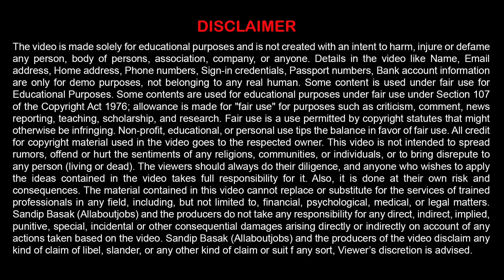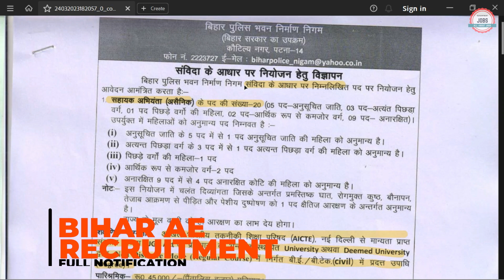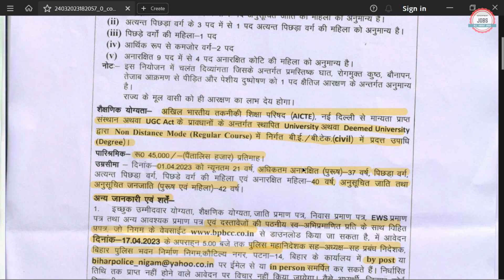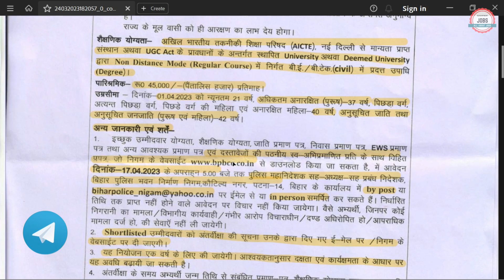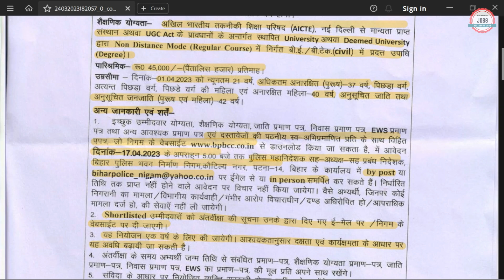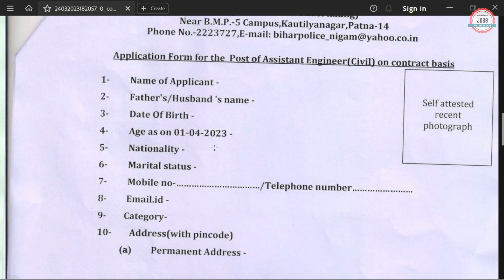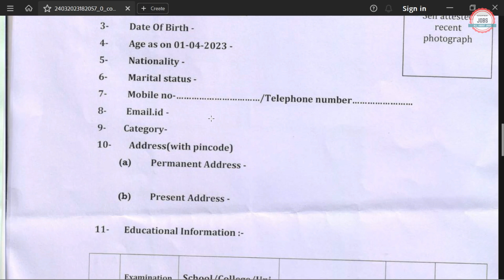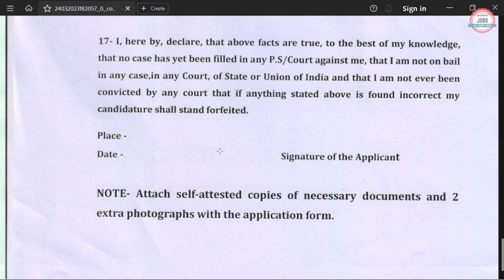BIHAR AE New Vacancy 2023 | BIHAR AE Assistant Engineer Recruitment 2023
Bihar Police Building Construction Corporation  has Inviting Online Application Form for the Recruitment of Assistant Engineer. Those candidates are interested in the following process of Bihar AE Recruitment 2023 Apply Online & complete the required eligibility criteria can watch the full video and Apply Online for Assistant Engineer Recruitment 2023

🟡 Buy Books:-

bihar ae vacancy 2023
bihar ae recruitment 2023
bihar assistant engineer recruitment 2023
bihar assistant engineer vacancy 2023
bihar ae syllabus
bihar ae salary
bihar ae upcoming vacancy 2023
bihar ae exam pattern
bihar ae civil syllabus
bihar ae electrical recruitment 2023
bihar ae form
bpbcc recruitment 2023
bpbcc ae recruitment 2023
bpbcc ae vacancy 2023
bpbcc job vacancy 2023
bpbcc assistant engineer 2023
bihar police new vacancy 2023
Bihar Police Building Construction Corporation Recruitment 2023
je vacancy in bihar
je vacancy in bihar 2023
bihar je vacancy 2023
bihar je vacancy 2023 online apply
bihar je upcoming vacancy 2023
bihar junior engineer vacancy 2023
bihar electrical je vacancy 2023
bihar je new vacancy 2023